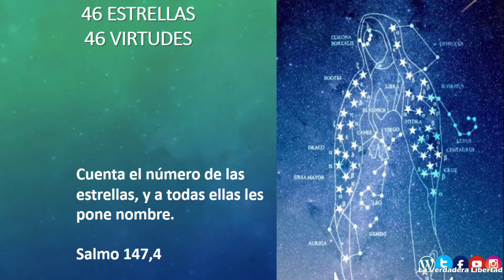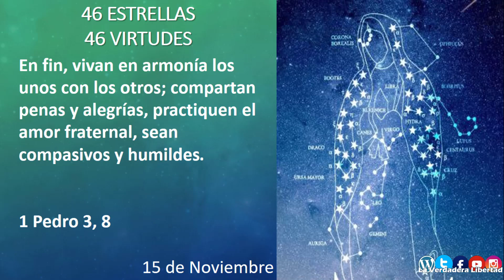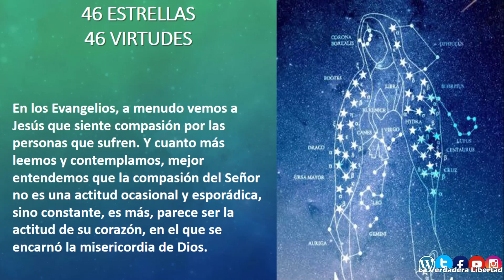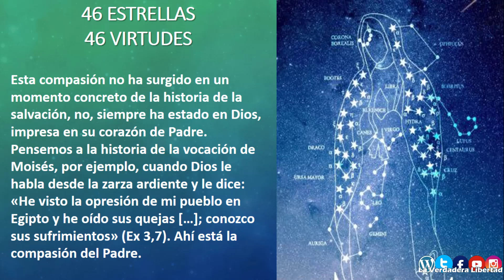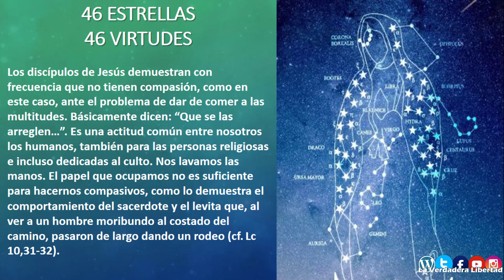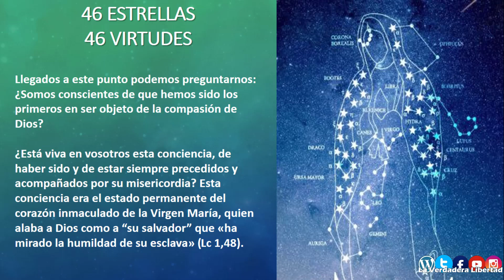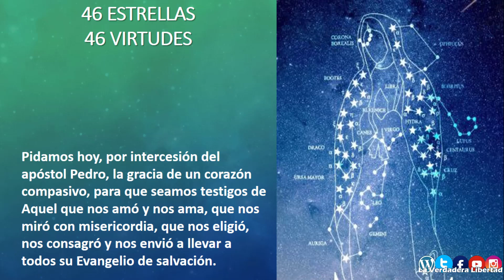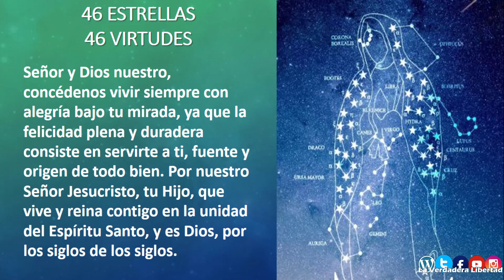Meditación 46 Estrellas✨ 46 Virtudes Estrella Décimo Novena VIRTUD DE LA COMPASIÓN 15 de noviembre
meditaciones 46 estrellas / 46 virtudes

Las letanías originales contaban 46 atributos de María Santísima. Por lo cual a cada estrella se le dio un nombre de acuerdo a estos atributos o advocaciones. Nosotros en estos 46 días, vamos a reflexionar sobre 46 virtudes una cada día, una por cada estrella del manto de la virgen de Guadalupe. Acompañando estas reflexiones cortas con el rezo del rosario guadalupano.
Sabemos que María es la llena de gracia, Mujer llena de virtudes.

Por eso vamos a pedir a María que como madre nuestra por gracia de nuestro Señor Jesucristo, nos acompañe en estas meditaciones y que sea nuestra maestra y ejemplo para vivir y practicar conforme a la voluntad de Dios estas virtudes.

Ojalá que el fruto de fidelidad a este acontecimiento divino y mariano, tenga por efecto que las personas que tomen parte en esta experiencia de 46 días de amistad, vida y oración lleguen a formar una verdadera comunidad de fe, oración, amor y servicio solidario, capaz de transformar algunas realidades inhumanas para hacer una sociedad más justa, digna y fraterna.